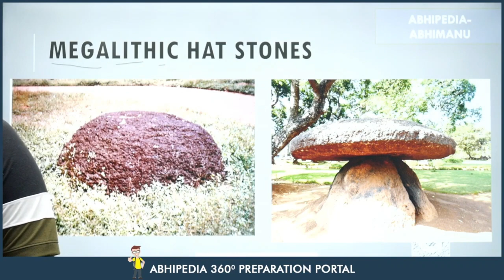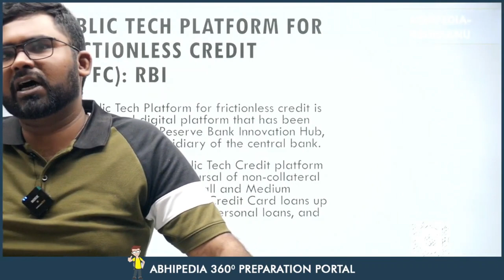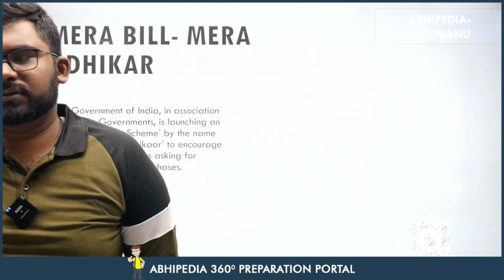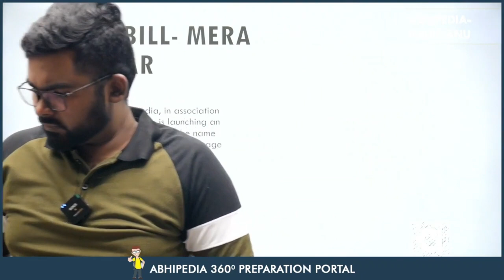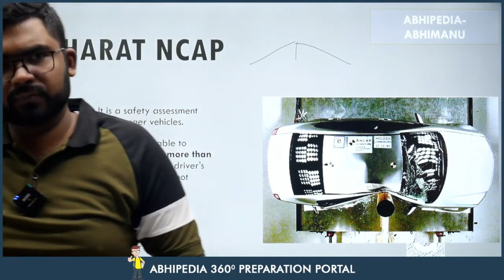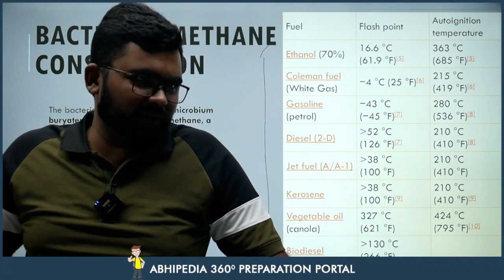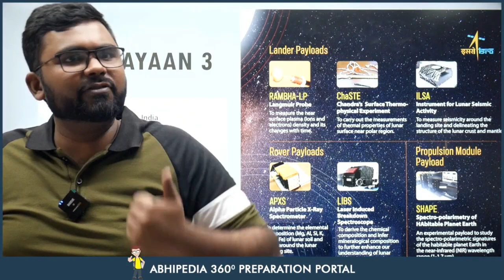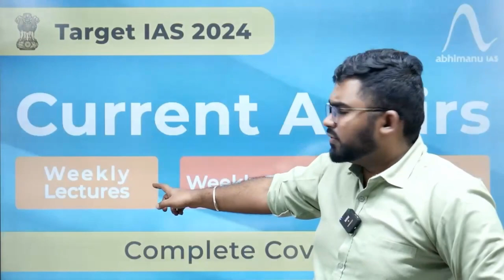Target UPSC 2024: Weekly Current Affairs by Rohit Garcha Sir | 4th Week August Part 1 | abhimanu IAS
Rohit Garcha brings you a comprehensive analysis to target UPSC 2024 Exam. Here You will get  weekly current affairs for the 4th week of August. Stay ahead in your preparation by staying informed about the most relevant and important events and updates.

abhipedia,upsc cse prelims 2024 strategy,upsc cse 2024 strategy,upsc 2024 current affairs course,curret affair course ias,ias current affairs,weekly current affair abhimanu ias,abhimanu ias,Rohit Garcha abhimanu ias,upsc preparation 2024